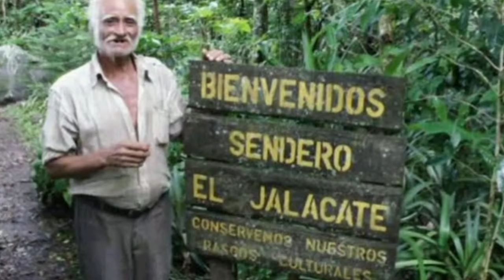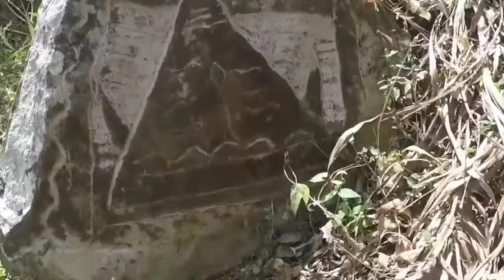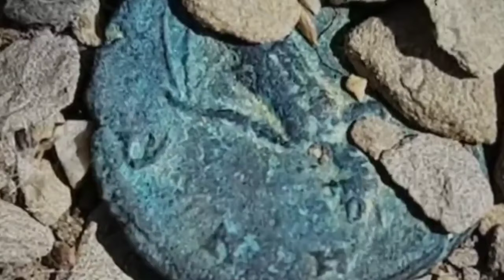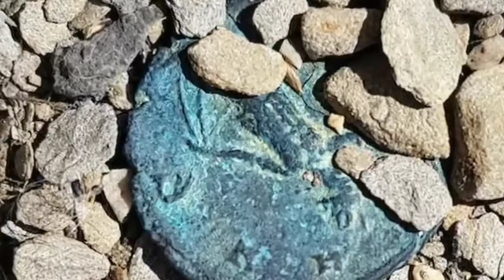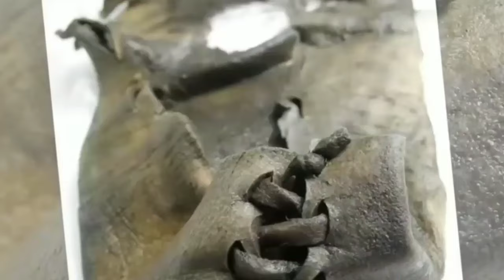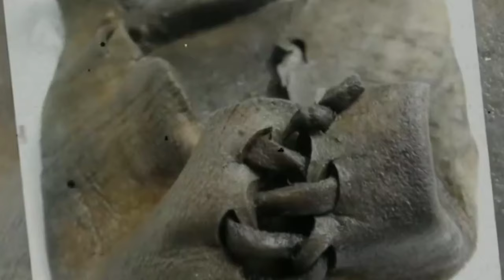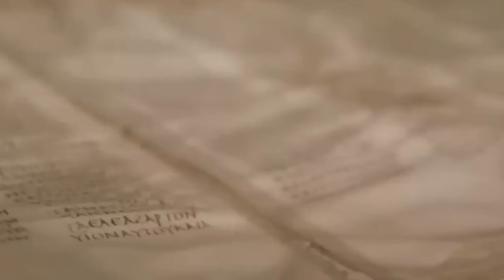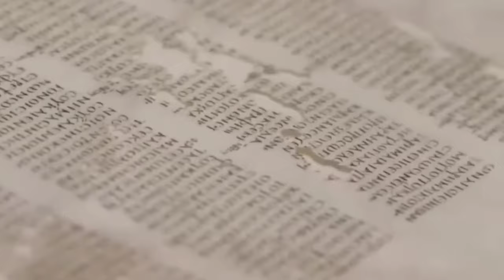La Caméra a Filmé quelque chose à quoi Personne ne s'attendait à voir !